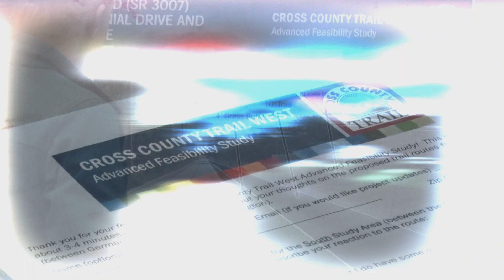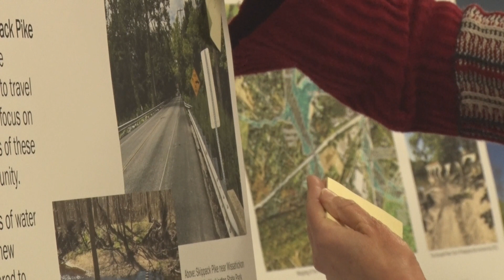Cross County Trail West Feasibility Study: Draft Plan Presentation (Link in Video and Description)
Montgomery County Planning Commission held this third and final public meeting on the Cross County Trail West Advanced Feasibility Study on December 18th, 2023. This virtual webinar presented the draft plan, and allowed the public to ask questions or give comments on it. After this, the draft plan will be finalized, tentatively by late-January 2024. This recorded meeting and additional materials are on their project